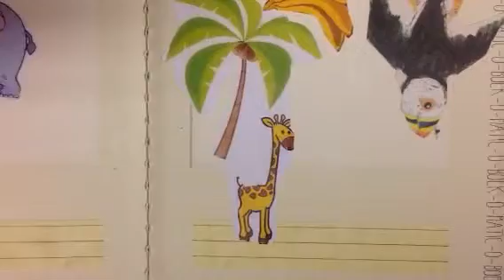Jayson, groep 1/2 Klimop, Feest